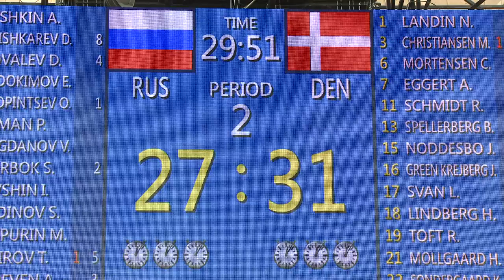Summary of the 8th day at Lusail Hall - ملخص أحداث اليوم الثامن في صالة لوسيل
A summary of the 8th day of the 24th Men's Handball World Championship at Lusail Hall

ملخص أحداث اليوم الثامن من بطولة العالم الرابعة و العشرون لكرة اليد للرجال في صالة لوسيل